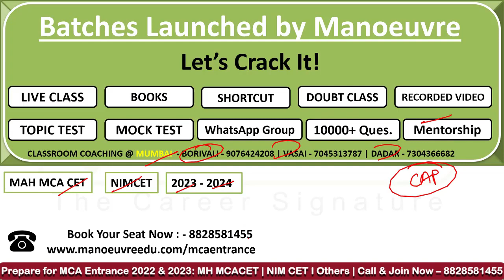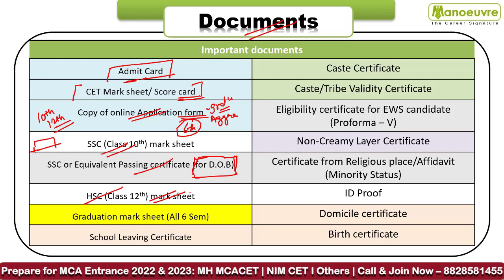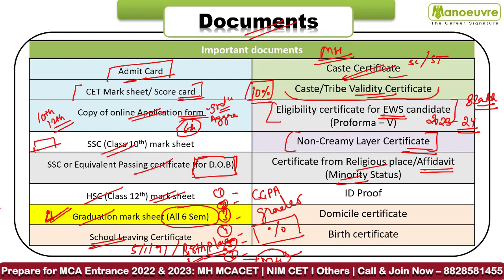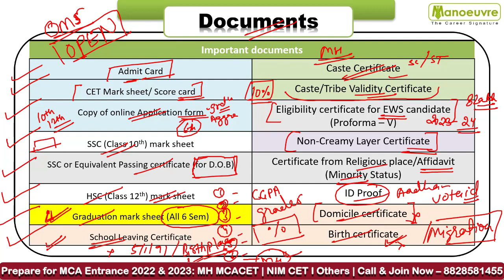MAH MCA CET 2022 | Important Documents | Have You Applied For These ?| Watch Now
Call/WhatsApp on :
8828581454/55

CLASSROOM COACHING :-
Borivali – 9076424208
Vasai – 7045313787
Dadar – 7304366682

Manoeuvre Education